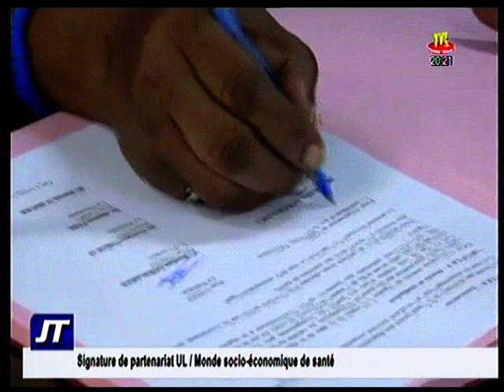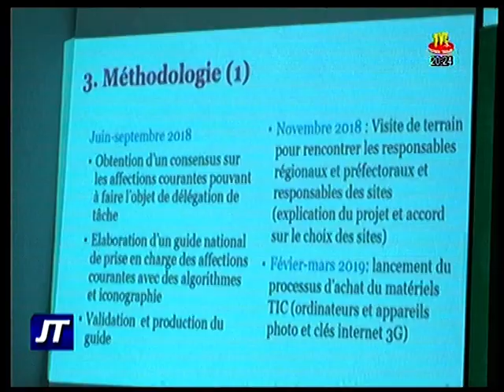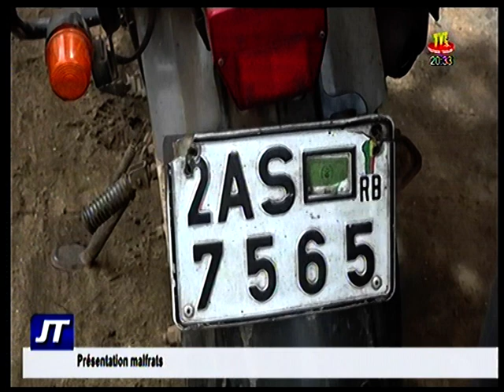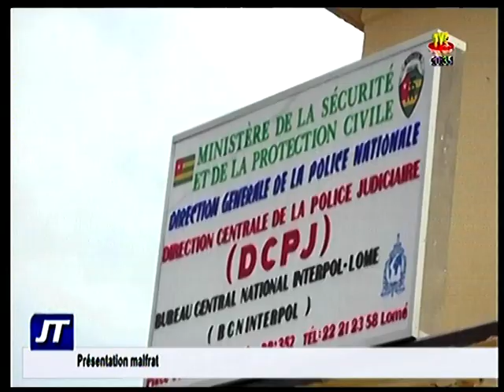TVT / JT 20H DU 16 NOV 19